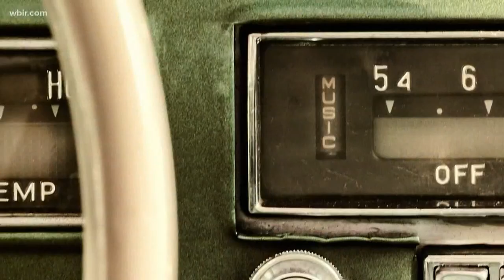Jammin' with Jacobs: Watch pro-wrestler Kane rock out in 10Tune Up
Knox County Mayor Glenn Jacobs, also known as WWE wrestler Kane, the pro wrestler, had some fun with WBIR anchor Russell Biven. The two drove around two for a chat and some tunes!